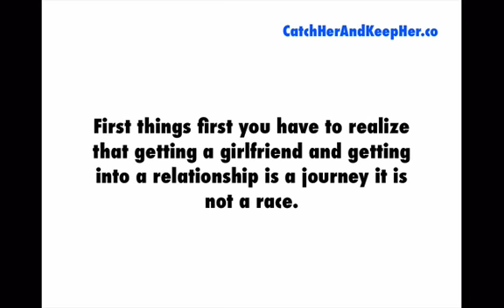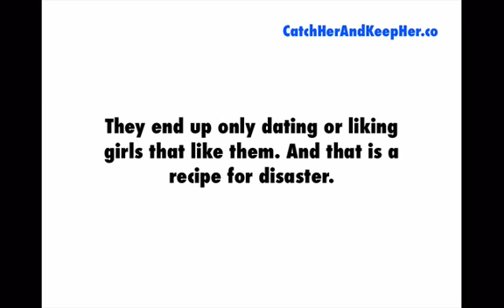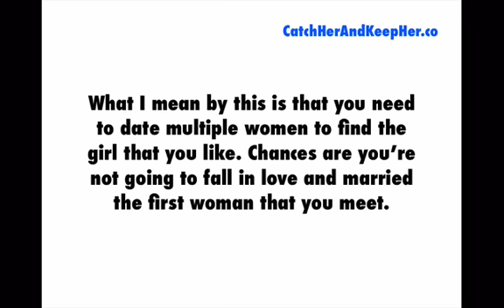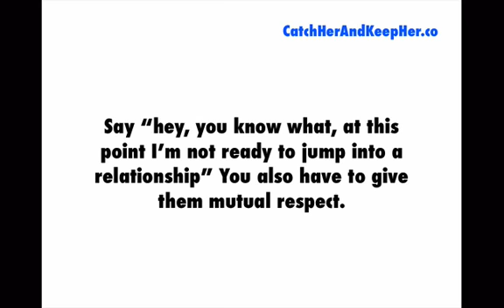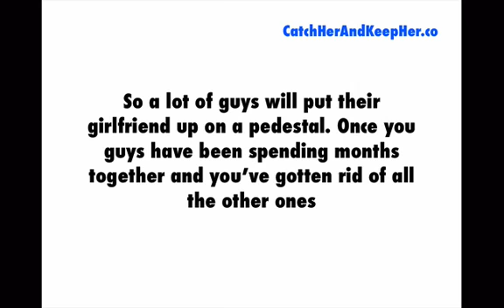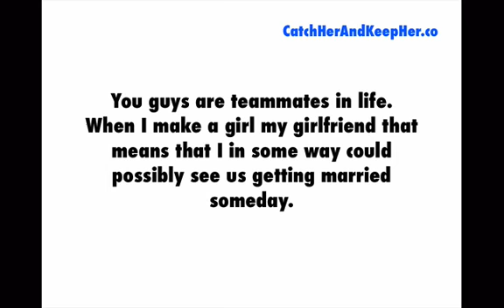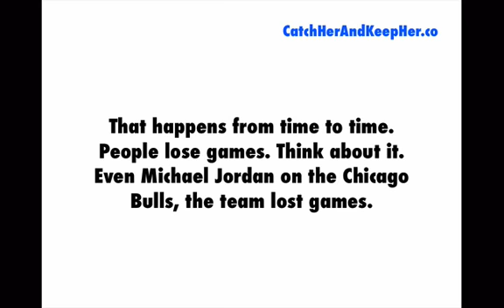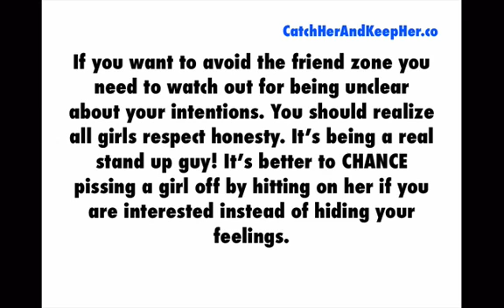How To Get A Girlfriend in 7 Simple Steps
Discover how to get a girlfriend can be easier than you think. Visit - Click Here. There are seven steps I believe you need to follow